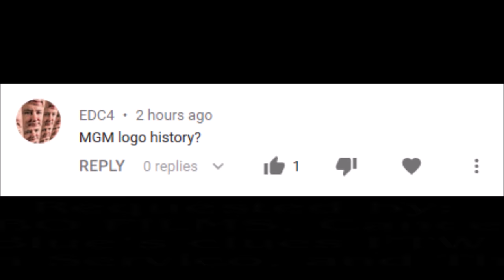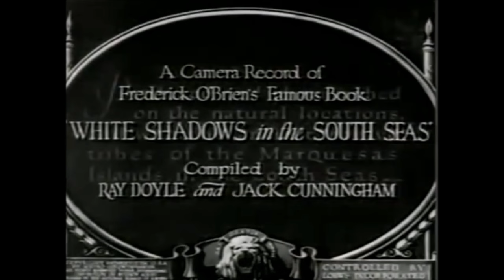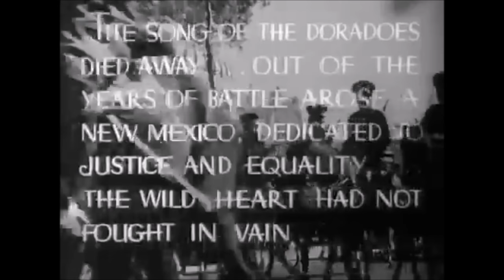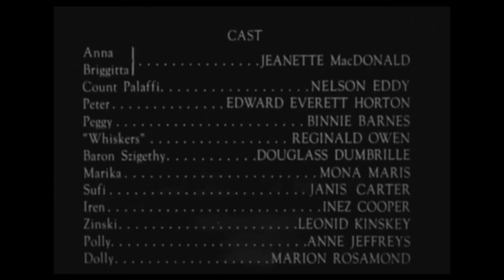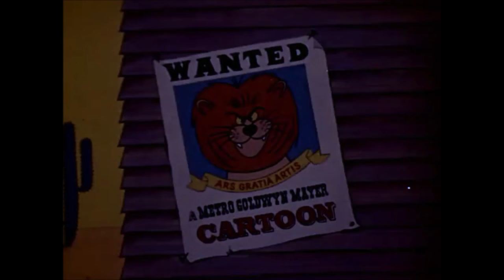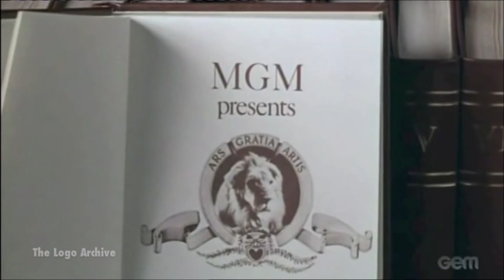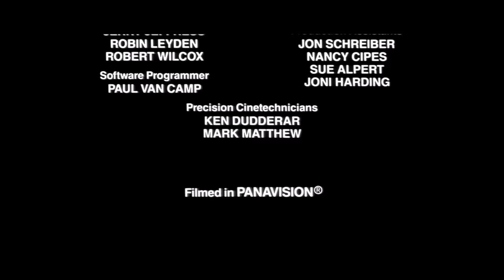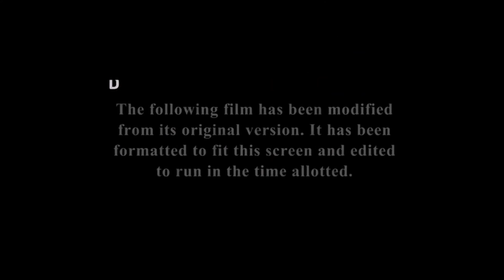Metro Goldwyn Mayer Logo History (#157)